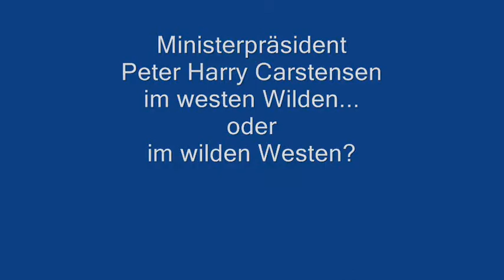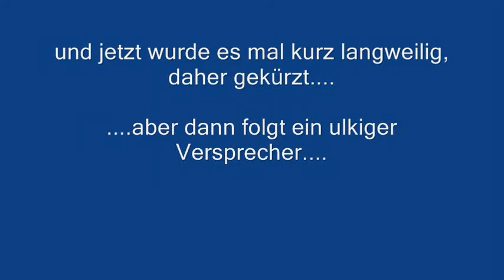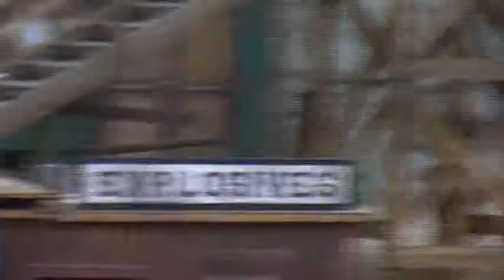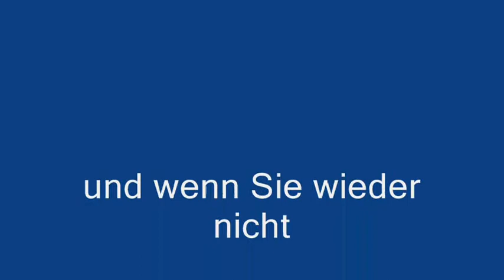Karl May: Ministerpräsident Carstensen's Versprecher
Eröffnung der Karl-May-Spiele Bad Segeberg 2009
Ministerpräsident Peter Harry Carstensen
leistet sich einen lustigen freudschen Versprecher
und eröffnet den "Schatz im Silbersee"  am 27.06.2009